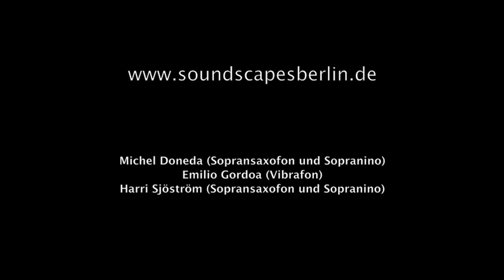Soundscapes & Soundportraits 5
Einige Ausschnitte des Konzerts in der Galerie Nord | Kunstverein Tiergarten vom Gig am 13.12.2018

    Michel Doneda (Sopransaxofon)
    Emilio Gordoa (Wibrafon und Percussion)
    Harri Sjöström (Sopran und Sopranino Saxofon)

Das 5. Konzert der Reihe Soundscapes & Soundportraits ist eine Premiere: Das internationale Trio – Michel Doneda, Emilio Gordoa, Harri Sjöström – spielt zum allerersten Mal in dieser Besetzung. Alle drei Musiker gehören zu den hervorragendsten Künstlern in der Echtzeitkomposition/freien Improvisation, alle drei verfügen über ein fantastisches klangliches Repertoire auf ihrem Instrument und haben ihre ganz distinkte eigene „Stimme“.